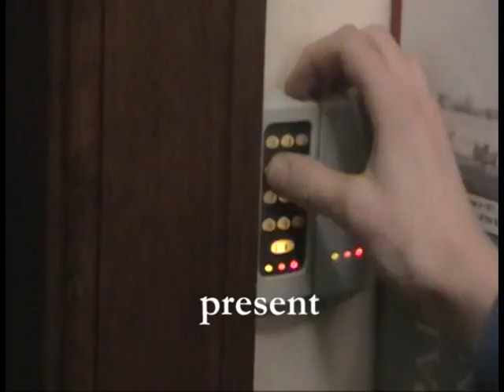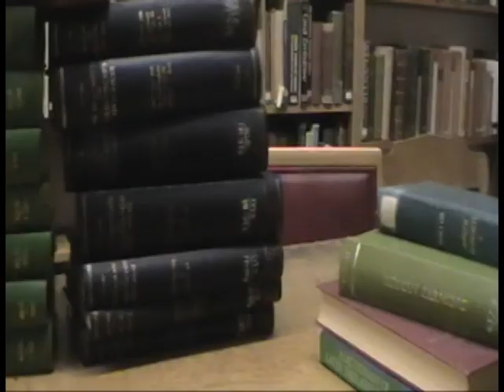The 7 Stages of an Essay Crisis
What happens when you try to work in the library together?

Written and performed by Rory O'Keeffe and Tim Schneider
Directed by Matthew Perkins

RORY AND TIM MAKE SOME FRIENDS - NEW SKETCH SHOW AT THE WHEATSHEAF, OXFORD.

Sunday 6th March 7.30pm £3.